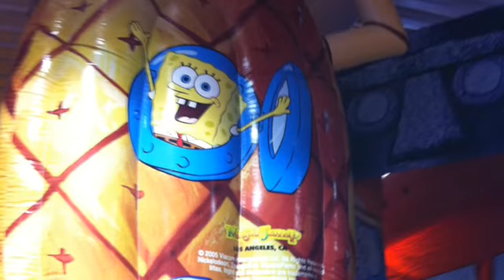Keira playing at Funflatables the morning of her bday party. Low res.MOV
will make a higher res copy when I clear some space on the iphone